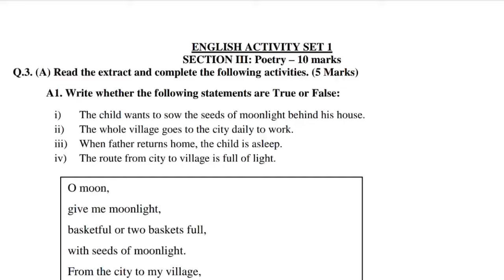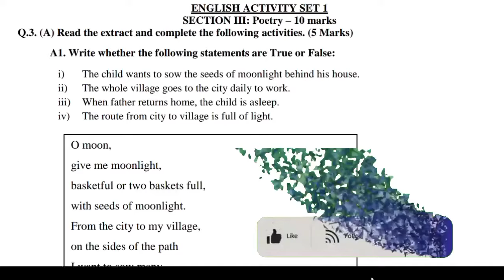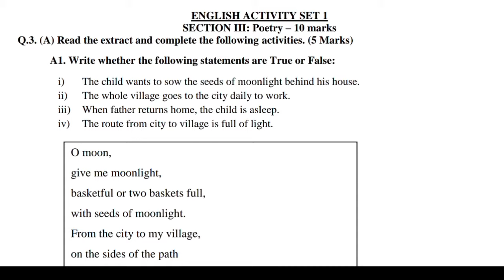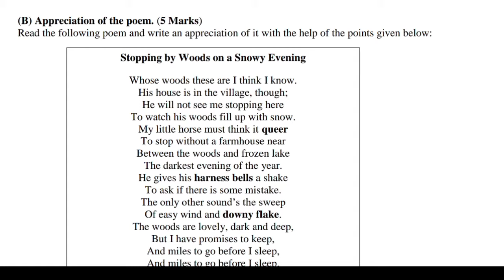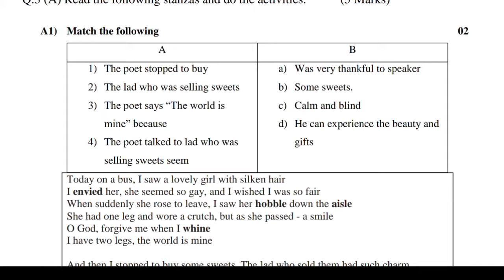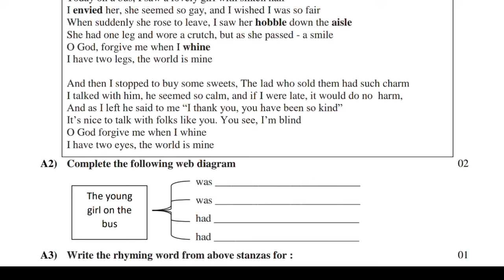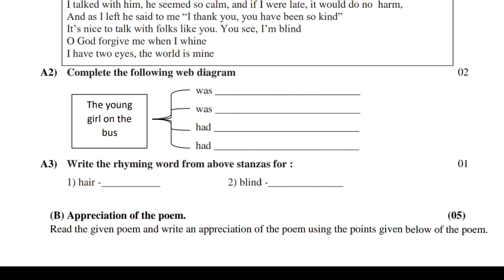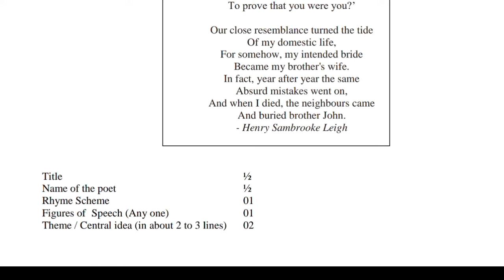Section - 3 (Poetry Section) Question Bank March 2021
Section - 3 Poetry Section

Question Bank March 2021

Q. 3 A ) Complete the activities which is  given below the stanza.

B) Appreciation of the poem